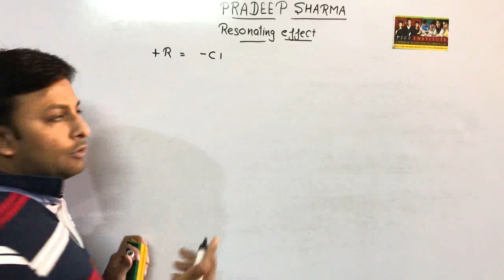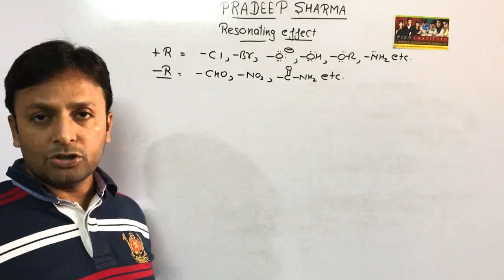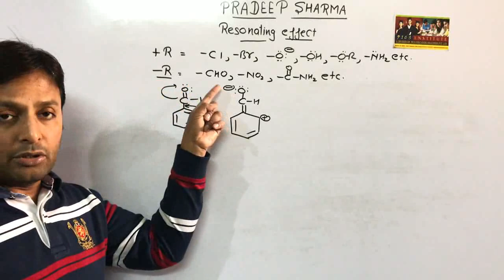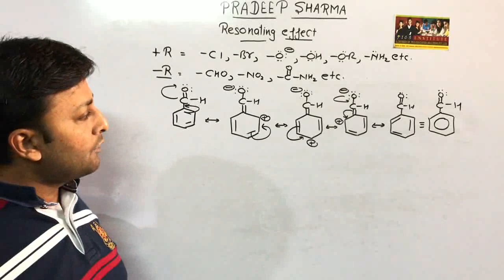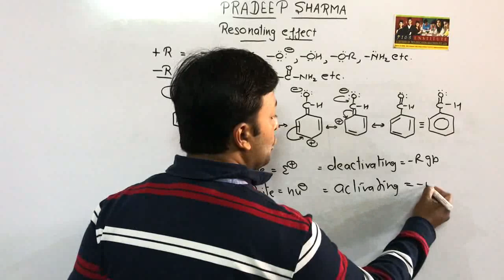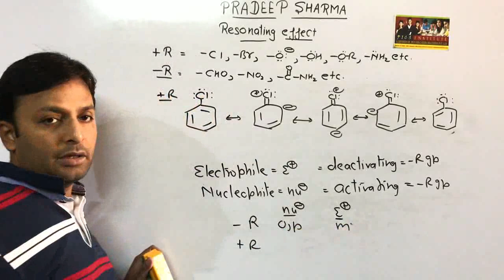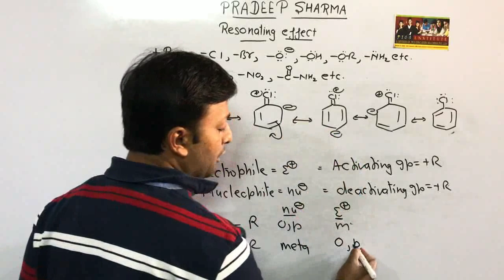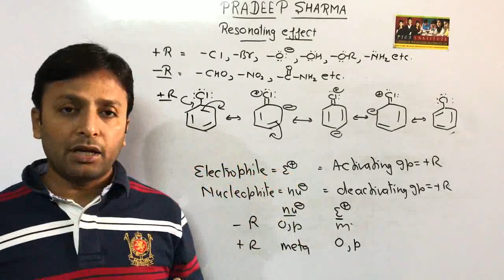Resonance -2 || Activating & Deactivating groups || Directive influences || GOC-6 || NEET || JEE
Directive influence is the ability of a group attached to benzene to direct the incoming group at particular position on benzene ring.

Syllabus for class 11th-
1. Some basic concept 2. Structure of atom atomic structure 3. Classification and periodic properties 4. Chemical bonding 5. Thermodynamics 6. States of matter 7. Redox reaction 8. Equilibrium 9. Hydrocarbon 10. S block elements 11. P block elements .